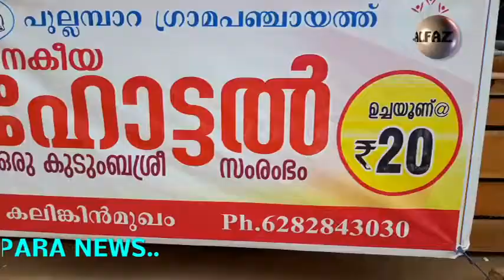പ്രാസികൾക്ക് സ്വന്തം മണ്ണിലേക്ക് സ്വാഗതം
അഡ്വ .D .K മുരളി സംസാരിക്കുന്നു '